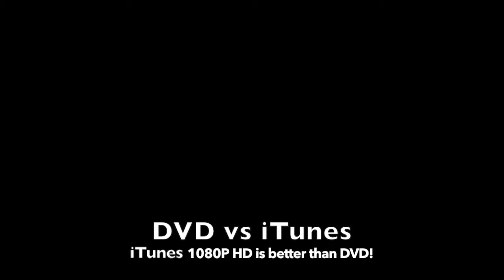Superman II DVD vs iTunes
Left: DVD.
Right: iTunes.